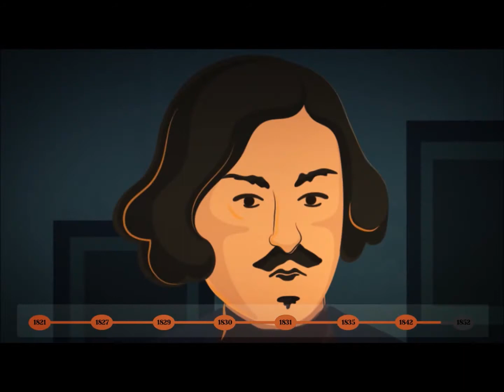ПЕРЕКЛЁСТНЫЙ БЛЮЗ / THE CROSSBILL BLUES (на стихи А. Кабанова)